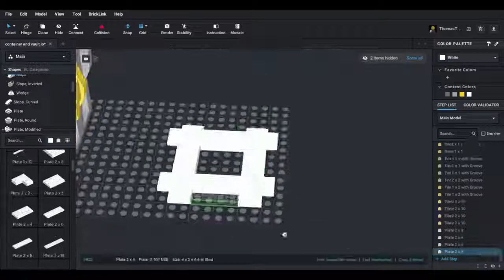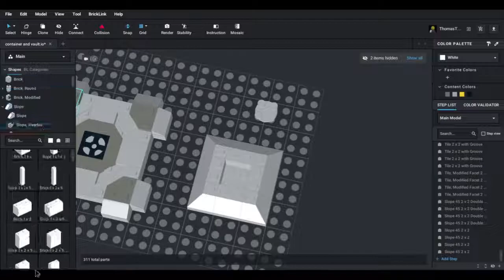Lego Mindustry Models - Container and Vault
I don't remember who made the remix, but someone on the discord remixed it with the Mindustry sound font and I downloaded the mp3. If you know who did, please let me know.